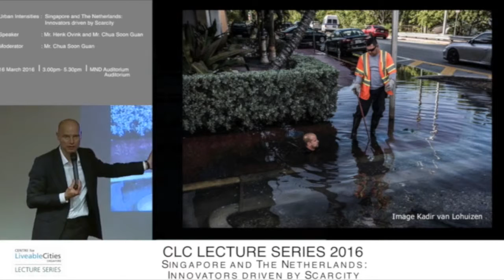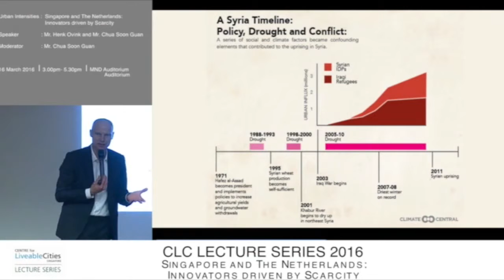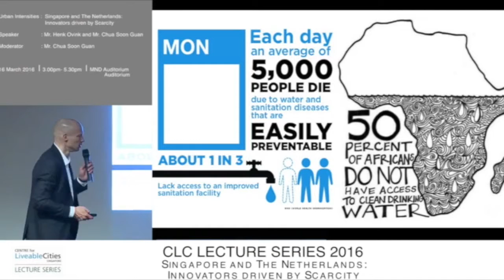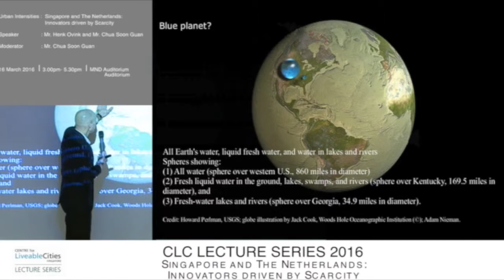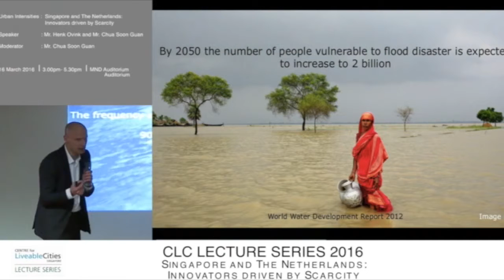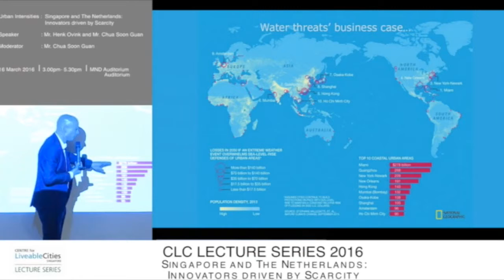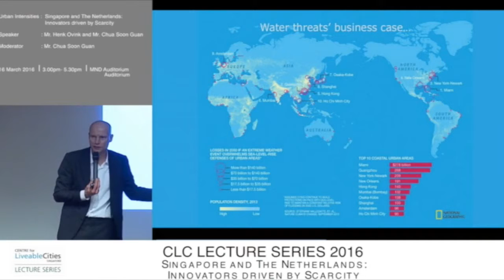Henk Ovink: Water—Past the tipping point?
This is a snippet from the CLC Lecture 'Singapore and the Netherlands: Innovators driven by Scarcity', by Henk Ovink on 16 March 2016. Mr Ovink is The Netherlands' Special Envoy for International Water Affairs.